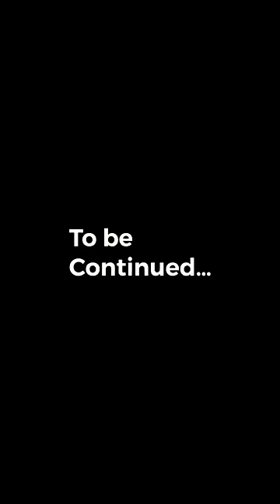He needs to complete 3 CHALLENGES to save her.. 😱👿😓 Part 2